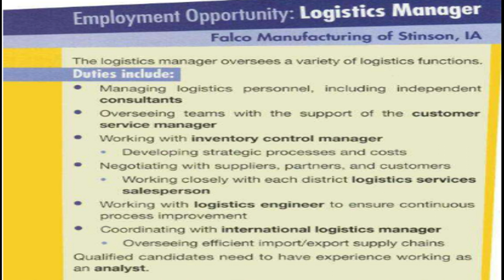LESSON 2 READING - LOGISTICS - LESSON 2 (LOGISTICS JOB 1)